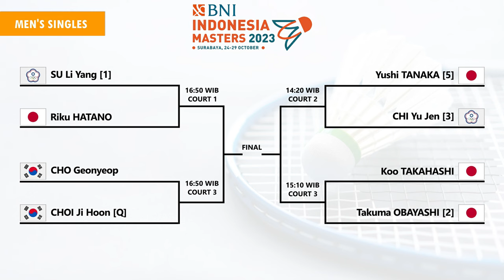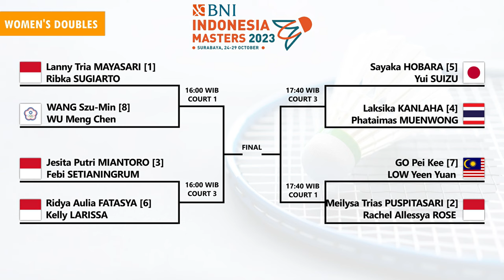Draw & Jadwal Perempat Final BNI Indonesia Masters 2023 Surabaya. Besok Pukul 13:30 WIB Live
Draw & Jadwal Perempat Final Badminton BNI Indonesia Masters 2023 Surabaya. Besok Pukul 13:30 WIB Live MNC Vision, KVision, Vision+ & MNC Play